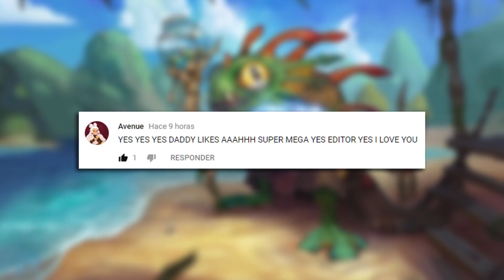I Can See The Future!! | Hearthstone Daily Moments Ep.817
ES_Hey Hey! 04 - Anders Bothén
ES_German Tivoli - Magnus Ringblom